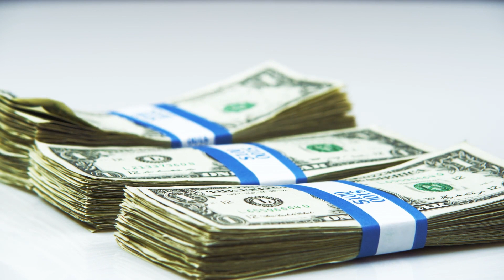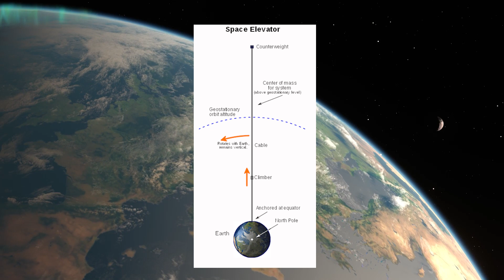Space Elevator | Explained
Imagine soaring to space without the need for rockets, fuel, or astronomical costs. Welcome to the world of the Space Elevator! In this video, we explore the revolutionary concept of a space elevator, breaking down its four major components: the tether, anchor, counterweight, and climber. From the challenges of material science to intriguing engineering solutions, we dive deep into the possibilities and hurdles of making space travel more accessible and affordable. Could the space elevator be humanity's next giant leap? Join us on this thrilling journey and discover how the idea of a space elevator could transform the way we reach the stars.

Keychron K10

Logitech G305

HyperX QuadCast